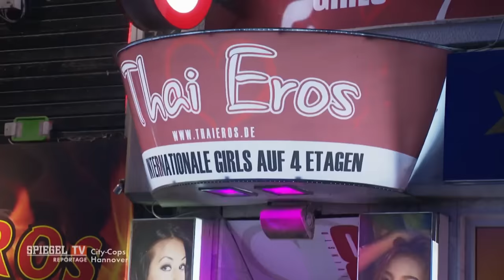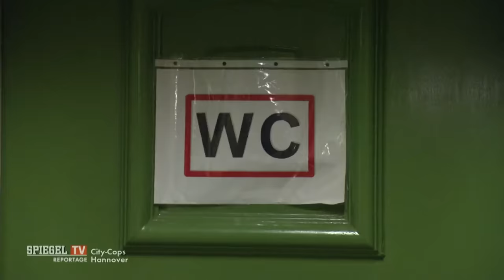City-Cops Hannover (1/3): Einsatz im Brennpunkt | SPIEGEL TV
Es ist das kleinste Revier Niedersachsens – und dennoch ist hier am meisten los. Die Wache in der Innenstadt von Hannover liegt zwischen Bahnhof, Clubs, Fußgängerzone und Rotlichtviertel. Über 15.000 Straftaten wurden im vergangenen Jahr gemeldet. Das sind rund vierzig am Tag.